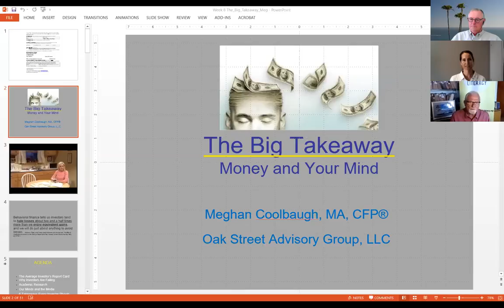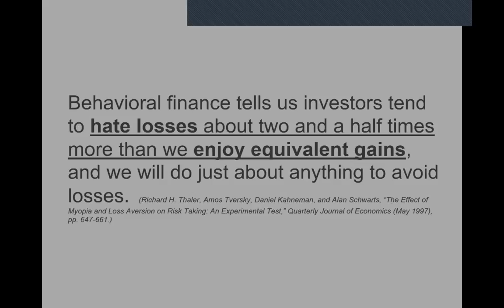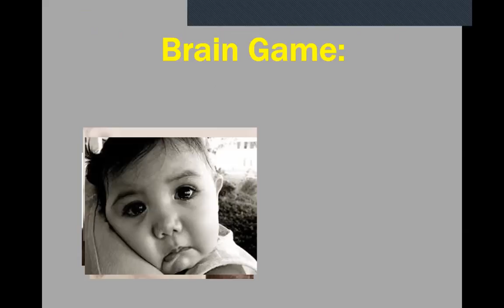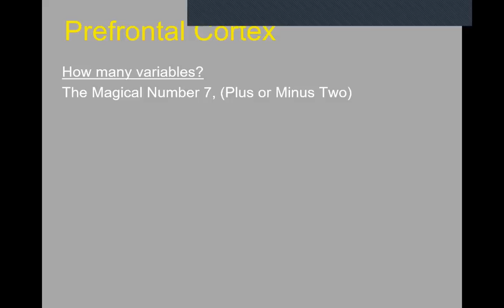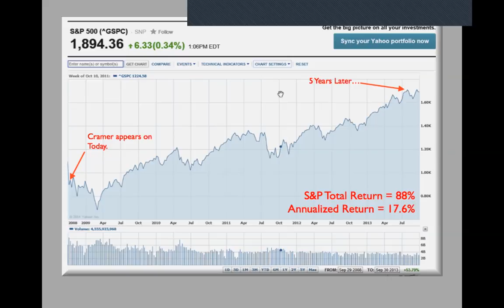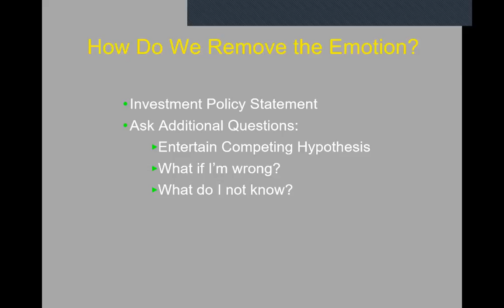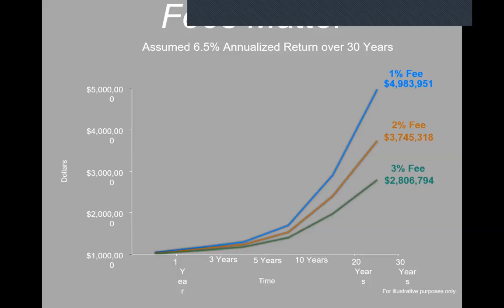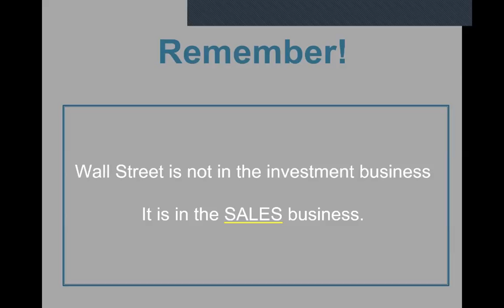It's Your Money - Week 8 : Your Money and Your Mind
By Peter Kote , Don Vivrette & Meghan Coolbaugh